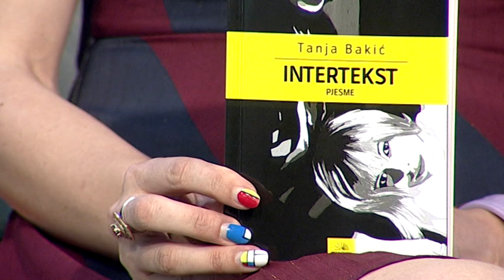BOJE JUTRA - Tanja Bakić objavilla knjigu poezije "INTERTEKST" | Vijesti Online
Gošća: Tanja Bkić, pjesnikinja